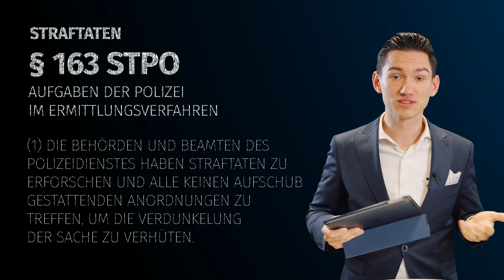Polizistin erwischt Freund bei Straftat - was nun?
Muss sie ihn nun verhaften? Oder darf sie einfach drüber hinwegsehen? Und was, wenn es nicht ihr Freund wäre?

Du möchtest als Polizist:in den Finanzkram abgeben?

Empfehlungen*

Absolute Must Reads:
1. Netzwerken und Menschen verstehen
2. Mindset und Finanzen
3. Deinen ZDE finden

Finanzen
1. Der Klassiker
2. Old But Gold
3. Voller Weisheiten

Du zahlst das, was du eh zahlen würdest, nur bekomme ich kleine Provision für die Empfehlung von Amazon. Mir ist nur wichtig, dass du weißt, dass alle o.g. Bücher von mir selber gelesen wurden und ich sie als extremen Mehrwert für dich empfinde.

Insbesondere sind Aussagen in Bezug zum Thema "Steuern" von einem Steuerberater zu prüfen und stellen keine Fakten, Beratung oder Handlungsempfehlungen dar.
Außerdem ist die Marke "Finanzcop" keine behördliche Anlaufstelle des Bundes oder der Länder. Dies betrifft dieses Video sowie alle damit in Verbindung stehenden Inhalte. Der Autor und Sprecher ist kein Polizeibeamter und kein Einstellungsberater der Polizei.